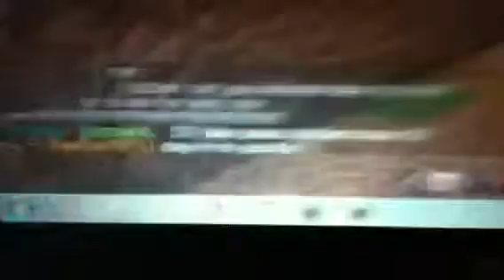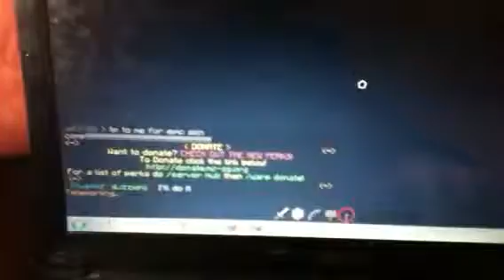Army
Dbhhycfff Random